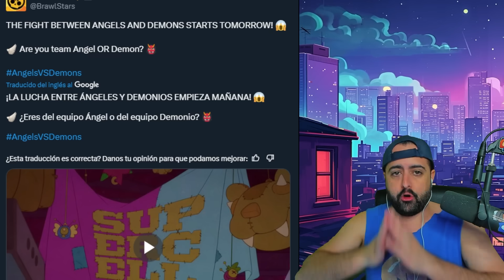MAÑANA LLEGA EL REINICIO DE COPAS MASIVO🔥ANGELES vs DEMONIOS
🔥A POR 1 MILLÓN DE SUBS 🔥
❤️CÓDIGO PECERO en BRAWLSTARS y SQUAD BUSTERS❤️

MAÑANA LLEGA LA MEJOR TEMPORADA😍NUEVO REINICIO DE COPAS MASIVO